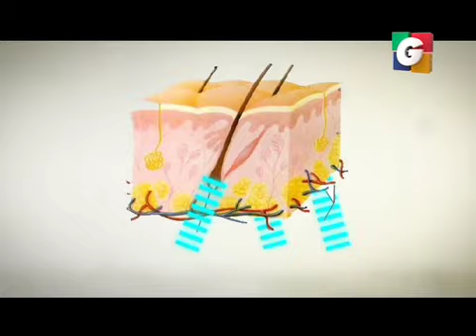Los Sentidos en Tuti Segmento 04